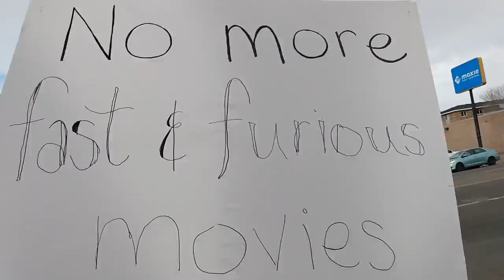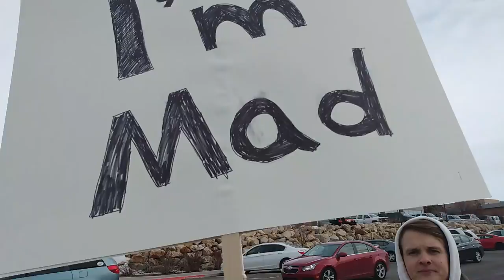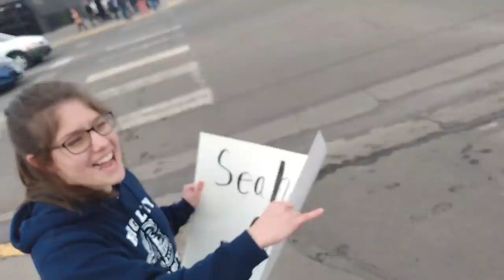We Went Protesting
Please take everything with a grain of salt. Nothing in this video is meant to be offensive in any way to anybody.